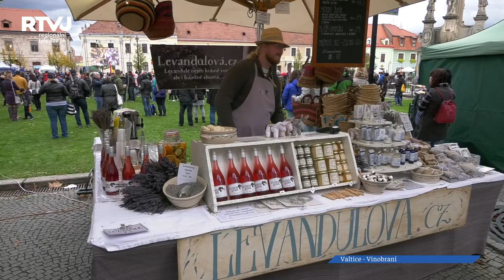Nabitý program Valtického vinobraní nenechal nikoho ani na chvilku vydechnout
Jana Kirschner, Mňága a Žďorp, ale také krojovaný průvod, lahodný burčák a samozřejmě víno - Valtické vinobraní nabízí opravdu pestrý program, který nenechá nikoho ani na chvilku vydechnout. Jedná se o akci se silnou tradicí a kvalitou, kterou pořadatelé neustále zvedají. Kromě města se na organizaci podílí Vinné sklepy Valtice a Střední vinařská škola.